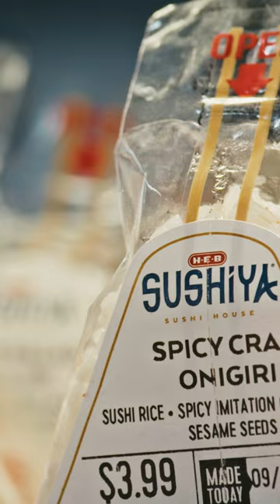Sushiya by H-E-B Onigiri | To Texas, With Love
H-E-B brand products were born and raised to be Texas favorites, that’s why we’re bringing the flavors of the world home to you. Sushiya by H-E-B Onigiri - to Texas, with love.